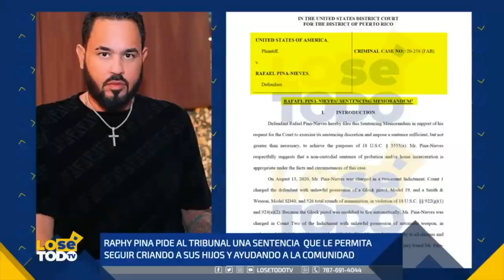Raphy Pina estará en prisión hasta enero de 2025...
**El juez federal Francisco Besosa decidió mantener la sentencia de tres años y cinco meses de cárcel, tres años de probatoria y una multa de $150,000 impuesta al productor musical Raphy Pina Nieves, tras ser hallado culpable, en diciembre de 2021, por dos cargos de posesión ilegal de armas y municiones. El juez Besosa tomó esta decisión después que el un Tribunal de Apelaciones en Boston desestimó, en enero, el cargo por poseer un arma automática. Los abogados de Raphy sostuvieron que tras la desestimación de ese cargo se debía reducir su sentencia a entre 15 y 21 meses de cárcel…básicamente, salir de la cárcel este mismo año.